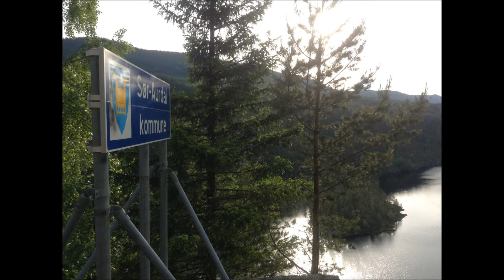Fra laghi e colline...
In Norvegia il 18 giugno 2013